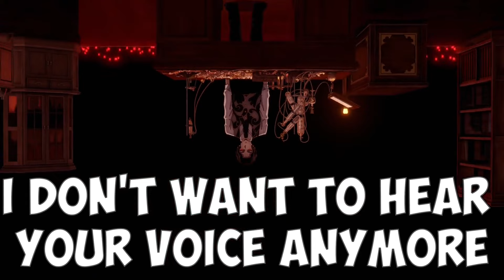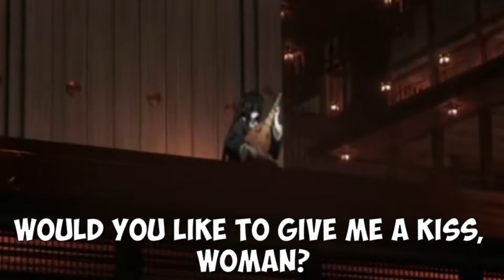Douma tries to KISS everyone (And everyone hates it!)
→ Copyright: TV Tokyo Corporation (Demon Slayer)
→ Editing Software: Shot Cut

This video does not reflect the actual storyline of the anime. By adding noncorresponding subtitles (that do not match the Japanese statements), adding extra videos, editing techniques, and adding voice-overs, I created a new imaginary storyline that could have happened but never did.